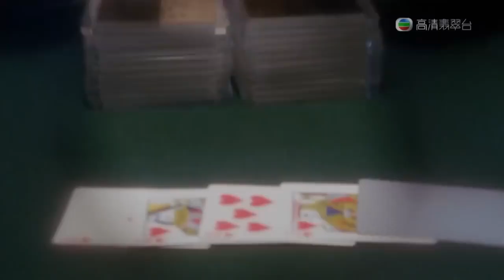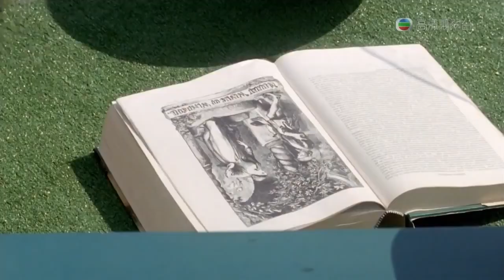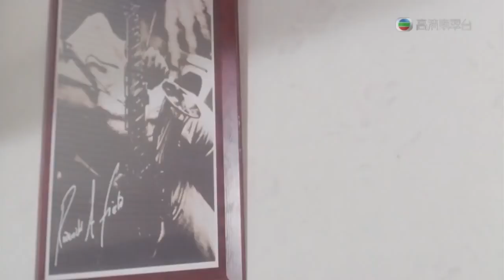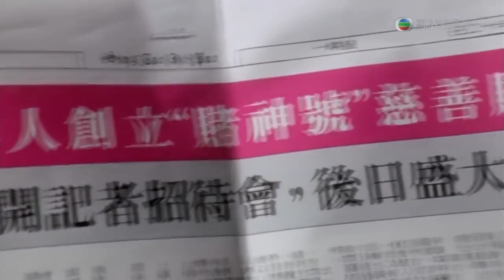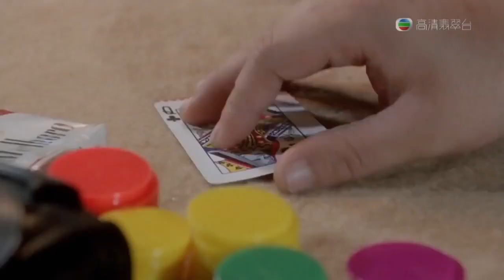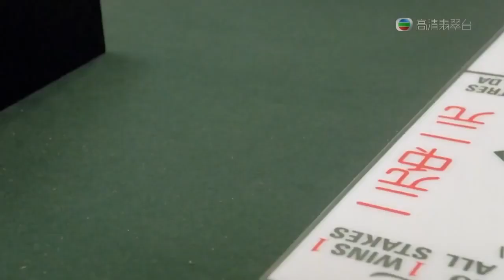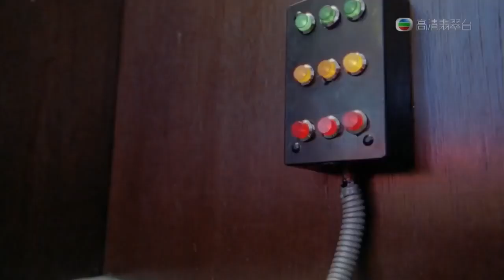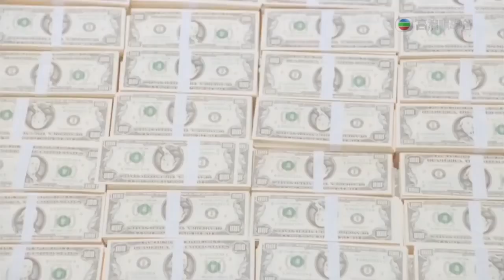Stephen Chow - God of Gamblers 2 (Tiếng Việt) 1991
Phim God Of Gamblers 2(Thần Bài 2) tiếp tục phần 1. Lần này, đệ tử của Vua Bài đã trở lại, cùng với Stephen, một người có khả năng đặc biệt làm mưa làm gió trên các sòng bạc lớn ở Hong Kong, nhưng liệu họ có thể tiếp tục như vậy không?